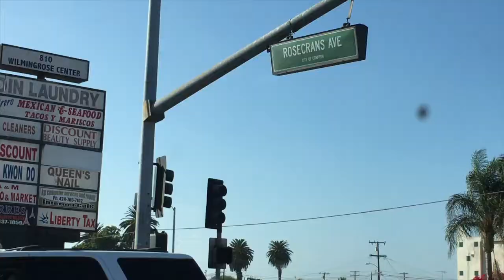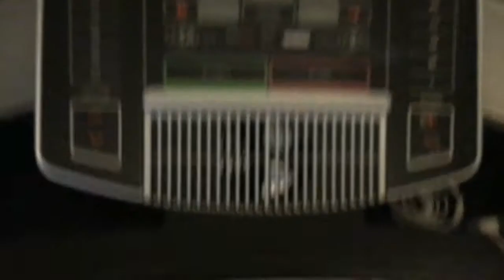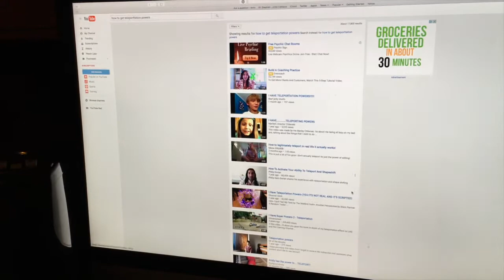SPENT THE DAY IN COMPTON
Spent the day in Compton with my family. me and my nephew tried to learn to teleport on youtube. Sorry its a short one today.